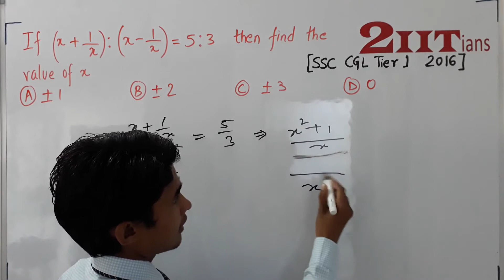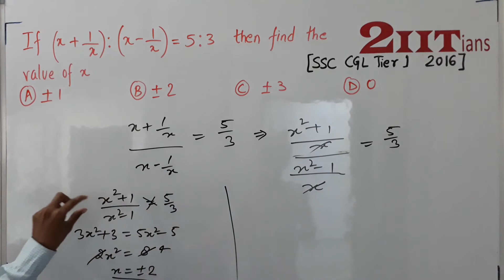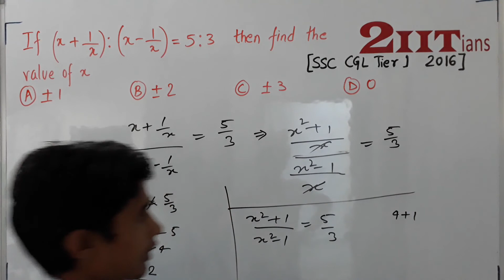Ratio & Proportion Type1 Q106 Kiran SSC